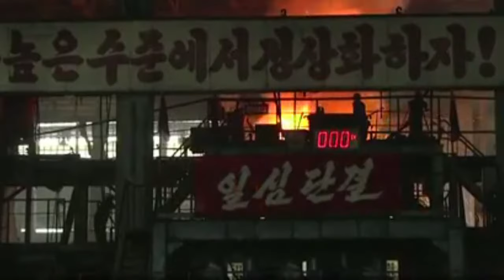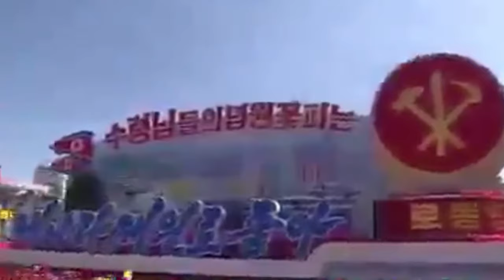조선은 결심하면 한다! - Korea Does What It Is Determined To Do! (English Lyrics)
"Korea Does What It Is Determined To Do!" is a DPR (North) Korean propaganda song written in the early 2010s to rally the Korean people around the new leader, Kim Jong Un, and raise spirits and morale to improve the nation and fight off the American imperialists whenever they may attack again.

(English Subtitles)